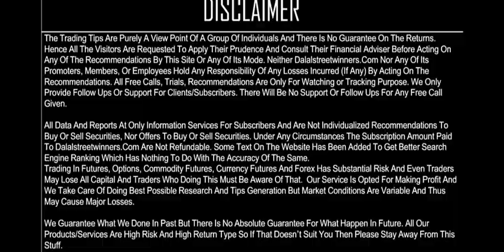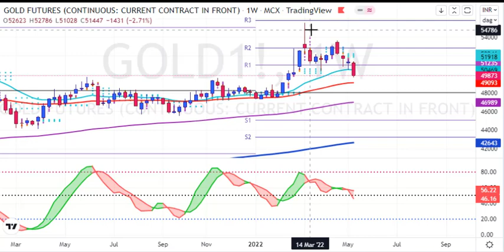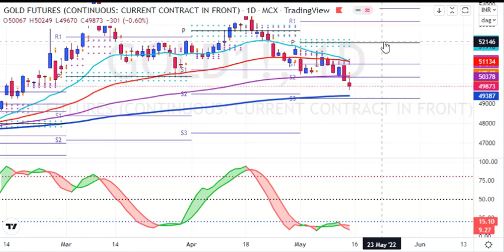My Gold Weekly Predictions for 16 to 20 May 2022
1. Daily 1-2 Nifty Banknifty future tips
2. Intraday and Positional (2-3 days holding ) calls
3. 90% profit making accuracy with 1:2 risk reward ratio
4. must have capacity to maintain 3 Lakhs+
5. Expected monthly average returns are 75K to 80K
6. Charges 5k/monthly or 30k/yearly.

1. Daily 1-2 Nifty banknifty & stock Options tips
2. Intraday and Positional (2-3 days holding) calls
3. 90% profit making accuracy with 1:2 risk reward ratio
4. Must have capacity to maintain 50k+
5. Expected monthly average returns are 20K to 25k
6. Charges 3k/monthly or 12k/yearly.

1. Daily 1-3 calls in gold, silver, copper, crudeoil & naturalgas futures
2. Intraday and Positional (2-3 days holding ) calls
3. 90% profit making accuracy with 1:2 risk reward ratio
4. must have capacity to maintain 5-6 lakhs
5. Expected monthly average returns are 1 to 1.25 lakhs
6. charges 5k/monthly or 30k/yearly.

1. Daily 1-2 calls in rupee futures
2. Intraday and Positional (2-3 days holding ) calls
3. 90% profit making accuracy with 1: risk reward ratio
4. must have capacity to maintain 60k t 100k+
5. Expected monthly average returns are 40K to 43K
6. Charges 5k/monthly or 30k/yearly.

1. Daily 1-2 calls in NSE Stocks
2. Pure Intraday calls
3. 90% profit making accuracy with 1:2 risk reward ratio
4. must have capacity to maintain 50k
5. take each position worth 1 lakhs rupees
6. Expected monthly average returns are 20K to 25K
7. charges 3k/monthly or 12k/yearly.

1. Fix Returns (3 to 5% / Month).
•1 Months Prior intimation is required for Permanent closure.

2.High Risk Higher Return Account Management
•30:70 Profit Sharing basis.
• 10K Security Deposit (Refundable at end).